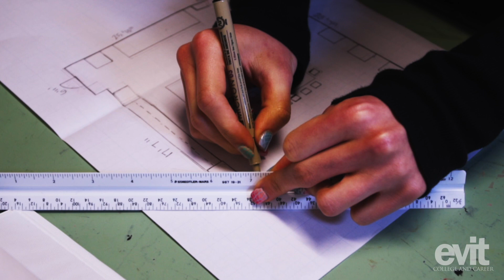February is National Career and Technical Education Month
We're celebrating National Career and Technical Education (CTE) Month! At EVIT, we change lives by loving our students and serving our community. Why? Because our students and staff LOVE what they do! With programs in industrial trades, health services, technology and design and service industry, our students are able to follow their passion and prepare for their futures.